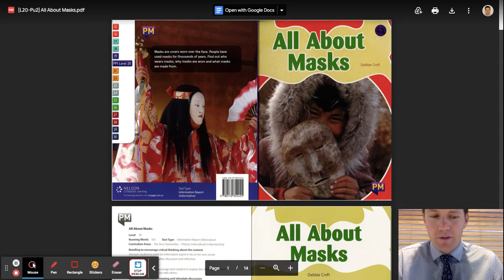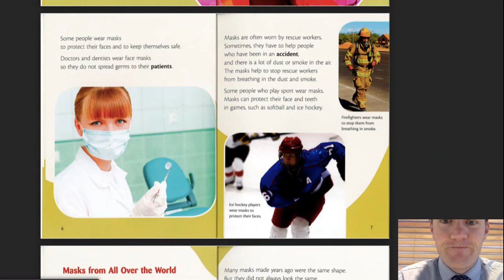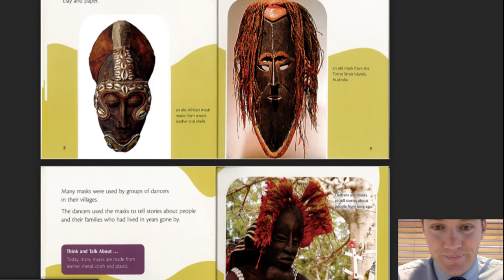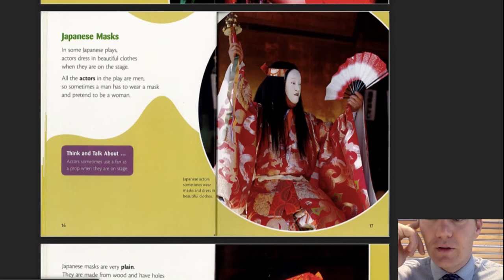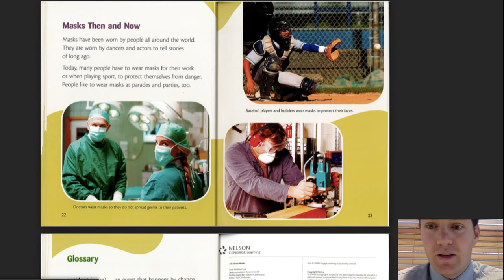All About Masks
Online learning - Wednesday 27 October